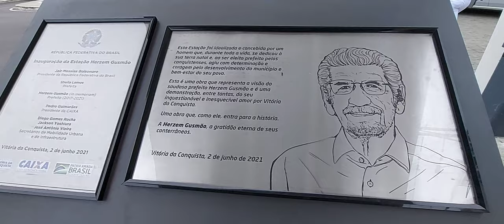Estação de transbordo Herzem Gusmão atualizando...